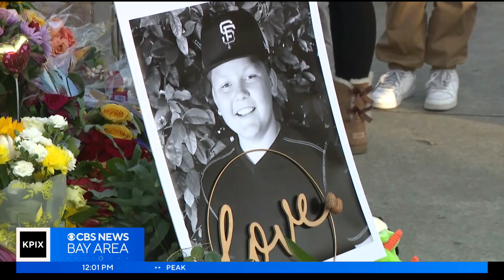Santa Rosa students protest violence on campuses, claim administrator inaction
Elizabeth Cook reports on a walkout staged by Santa Rosa students in the wake of this week's deadly stabbing at Montgomery High (3-3-2023)